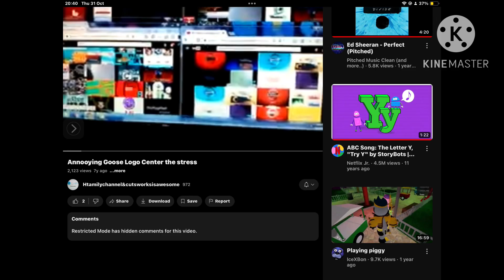Cation In Coop: Simmer Rey - The Stars collective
Well done.